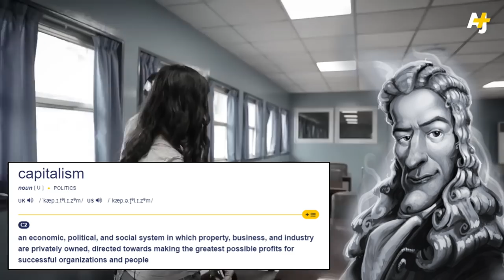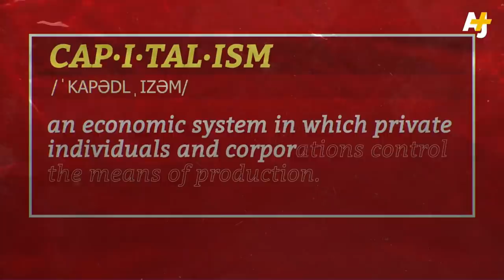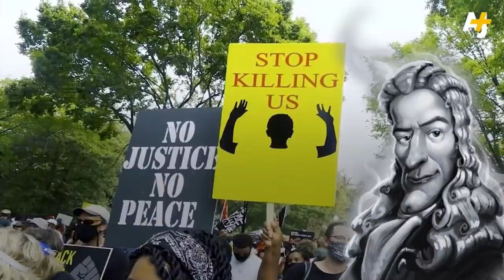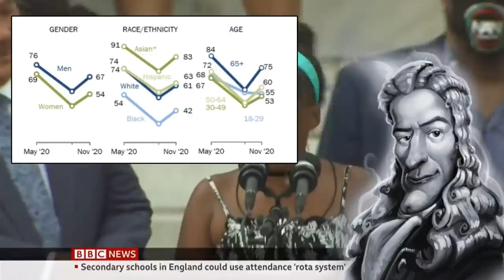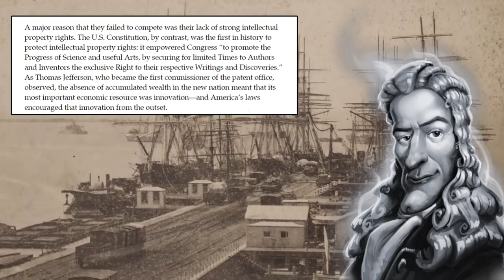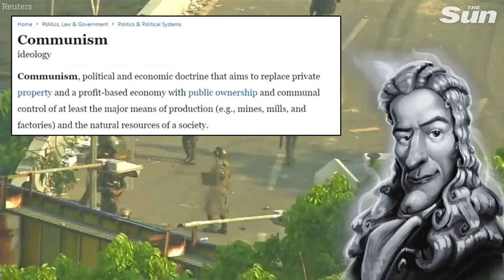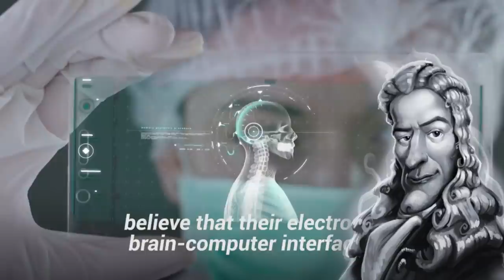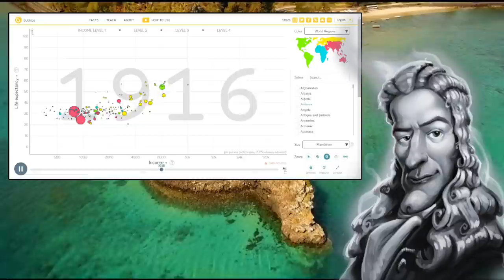AJ+ Fellates BLM to Undermine Capitalism and Fuel the Race War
Greed is good.

Sources